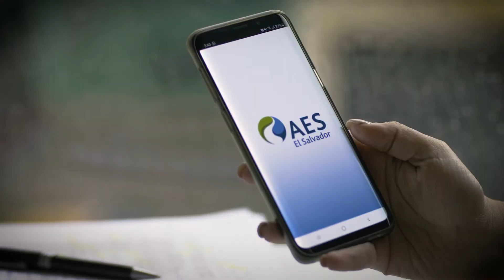AES impulsa la digitalización de sus servicios comerciales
Con la implementación de los puntos de autogestión electrónica en las oficinas comerciales, la aplicación para dispositivos móviles y la inteligencia artificial en redes sociales, AES busca simplificar y agilizar los procesos comerciales en beneficio de sus 1.4 millones de clientes.